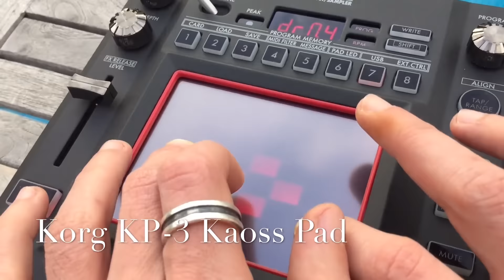Korg KP 3 - Pad Kontrol